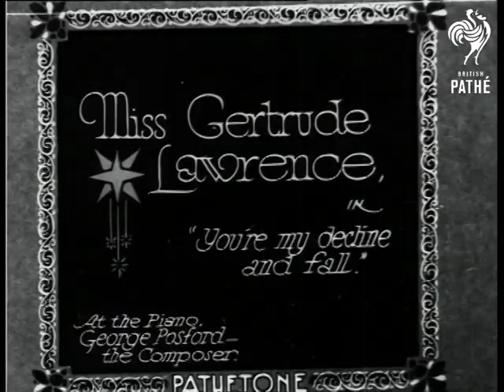Miss Gertrude Lawrence (1931)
Note: The location of the events in this film are unknown.

Full titles read: "And now Pathetone presents another "Star" Artiste - MISS GERTRUDE LAWRENCE - in "You're my decline and fall."

Miss Lawrence introduces the piece and say that for the "first talking picture I have ever made in England I have chosen to sing a song by a British Composer Mr George Posford who will play it for me at the piano."

Several shots of Miss Lawrence standing next to Mr Posford at the piano, singing 'You're my decline and fall."
 FILM ID:1042.15